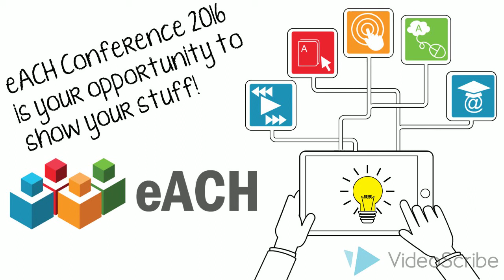eACH Show and Share Testv2